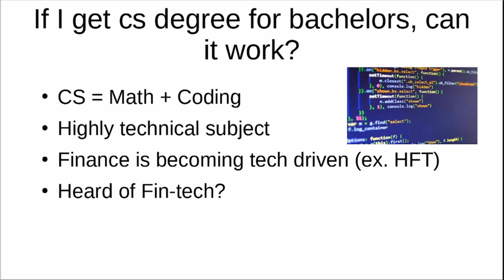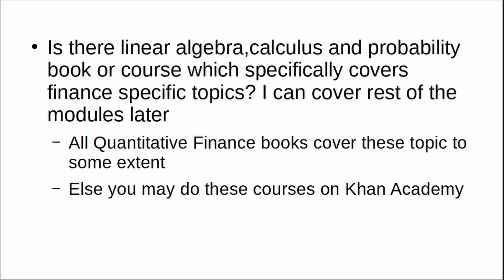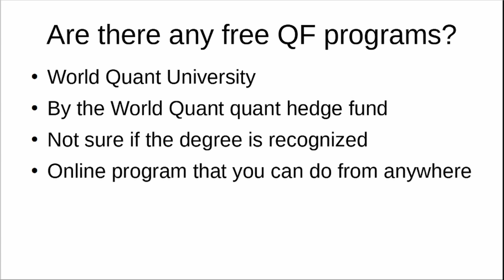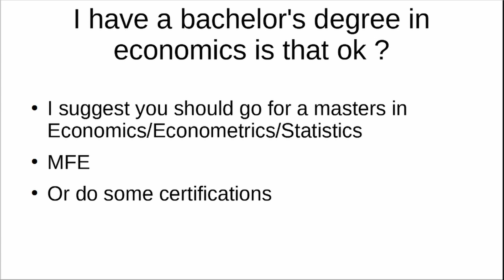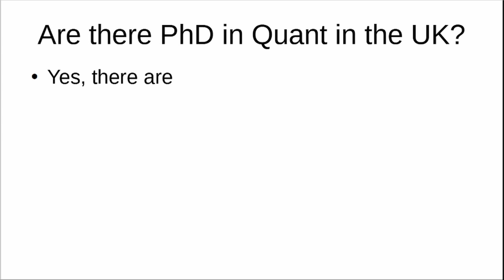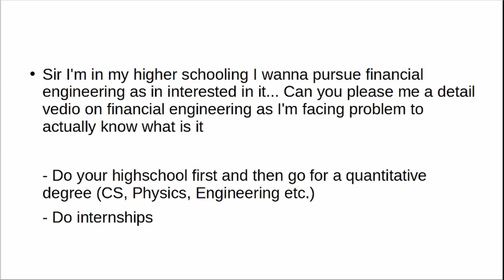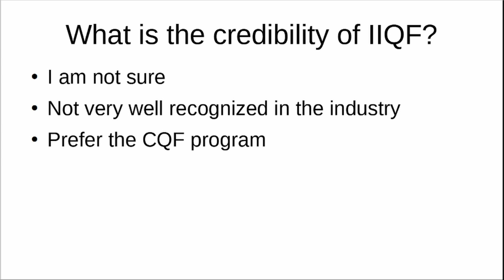Quantitative Finance Q&A (Undergrad Major, Best University, Certifications, MFE, CQF, IIQF)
In this Q&A video, I answer questions you have asked me on Quantitative Finance. The questions are on which major is best for QF, which university is best and which certifications you should do etc.

Artificial Intelligence
Data Visualization